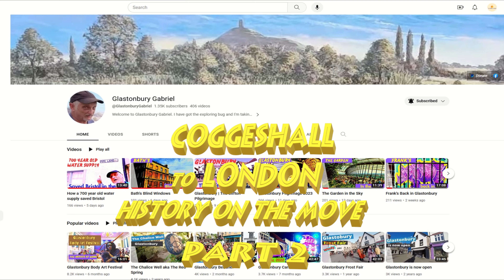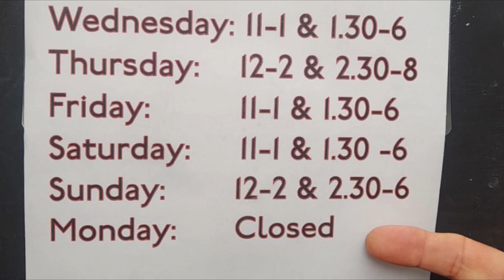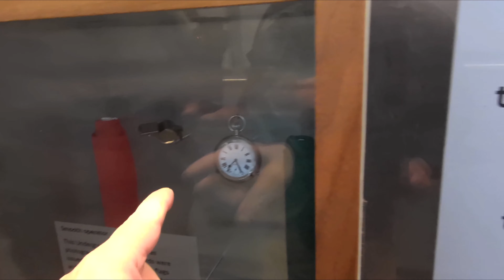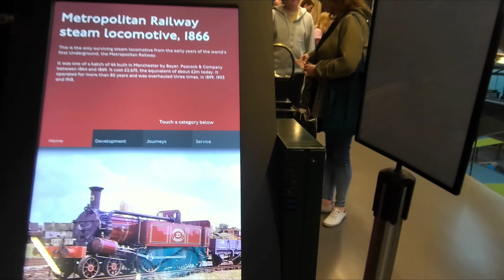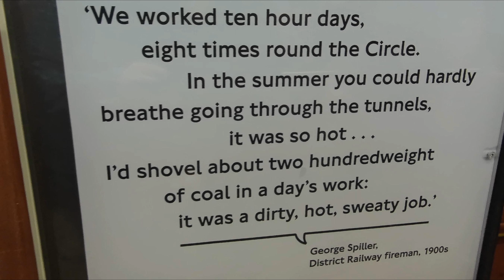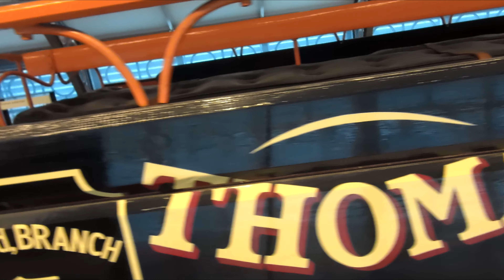251. Coggeshall To London History On The Move Part 2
David embarks on a very special trip from Coggeshall to London by rail to make a video with Glastonbury Gabriel. Does it all go to plan? Find out in this Part 2 video of History On The Move.
Gabriels plan B video is  here  youtu.be/ecD5KWCI2Ys

Thanks to Trevor Disley's Wonderful Books.